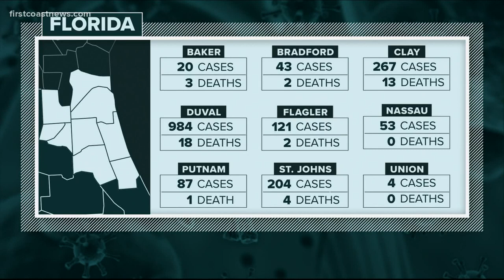At This Hour: Coronavirus numbers, Monday 6 a.m.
First Coast News continues to track the latest coronavirus numbers.